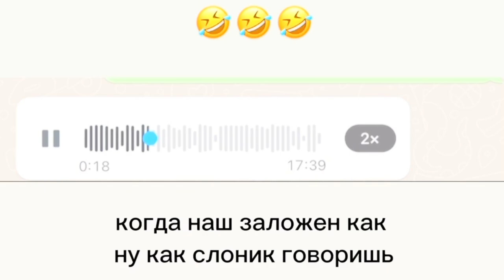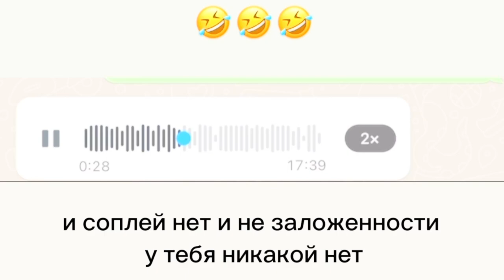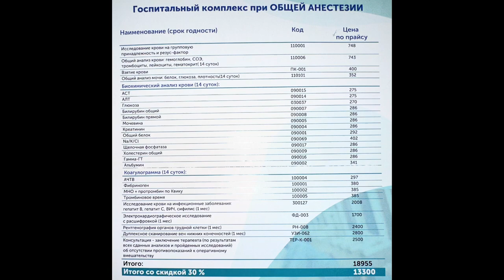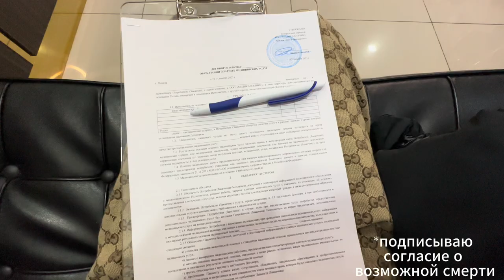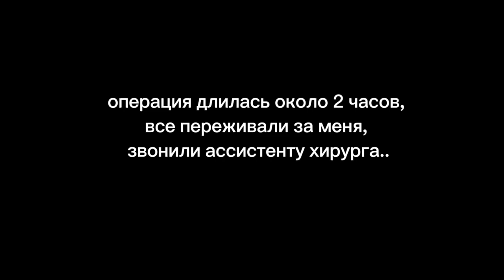Ринопластика. VLOG//моя история. Как выбирала врача? Цена? ДО и ПОСЛЕ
Всем привет! Я более 10 лет мечтала о ринопластике, но меня вечно тормозили страхи. Этот влог останется мне на память, как самое сложное и верное принятое решение в моей жизни. А также закроет все ваши вопросы,  развеет сомнения и мифы.

Мой хирург: Айрапетян Арташес Ашотович